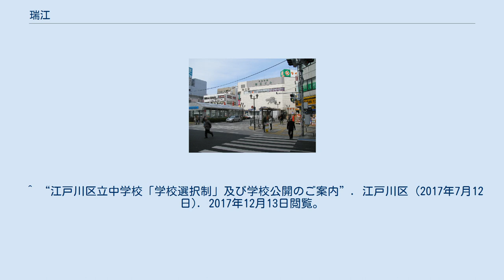瑞江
日本 」 東京都 」 江戸川区 」 瑞江 瑞江（みずえ）は、東京都江戸川区の町名。
現行行政地名は瑞江一丁目から四丁目。
 江戸川区南東部に位置する。
北で谷河内一丁目、東で谷河内二丁目および南篠崎町町三・四丁目、南は東瑞江一丁目および西瑞江二丁目、西は春江町二・三丁目と接する。
町域の北辺を国道14号で画し、町域内を首都高速道路の高架橋が走る。
 住宅地の地価は、2014年（平成26年）1月1日の公示地価によれば、瑞江1-53-3の地点で32万1000円/m2となっている。
 「瑞江」の地名は、戦前の1913年（大正2年）から1932年（昭和7年）まで存在した東京府の瑞江村に由来する。
この村名は、瑞穂村と一之江村が合併した際に生まれた合成地名である。
 東瑞江および西瑞江は東京市時代の1938年（昭和13年）に既に成立していた町名であるが、瑞江は歴史の新しい町名である。
一丁目（1 - 27番街区）の成立は1988年（昭和63年）、二丁目（1 - 32番街区）の成立は1994年（平成6年）であり、2004年（平成16年）に一・二丁目の残りの区域と三丁目が成立し、現在の町域となった。
住居表示実施前の町名は西瑞江一・二丁目および下鎌田町である。
区画整理の進行により、2014年（平成26年）11月4日に西瑞江二丁目北部から瑞江四丁目が成立した。
 2017年（平成29年）12月1日現在の世帯数と人口は以下の通りである。
 ^ a b “町丁目別世帯と人口・年齢別人口報告”. 江戸川区 (2017年12月8日). 2017年12月13日閲覧。
 ^ 国土交通省地価公示・都道府県地価調査 ^ “町丁目別通学指定校一覧”. 江戸川区. 2017年12月13日閲覧。